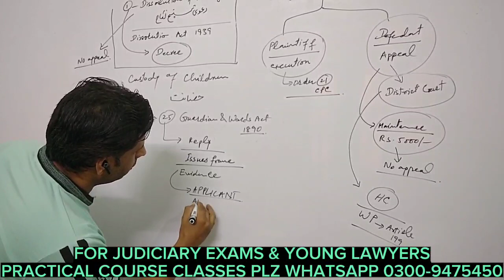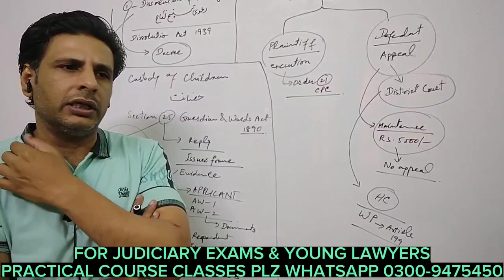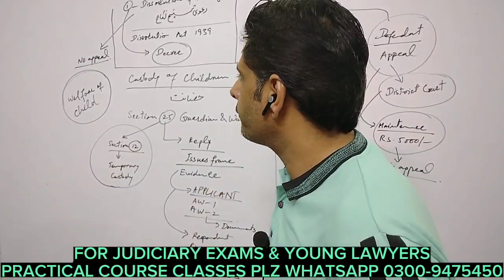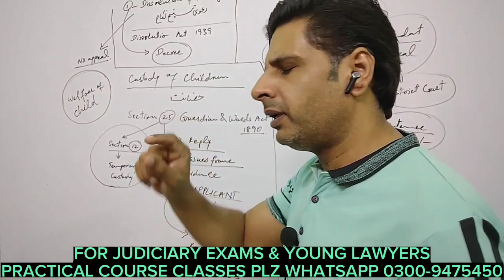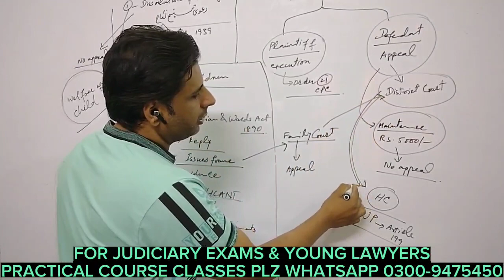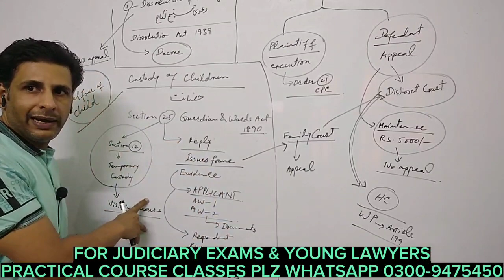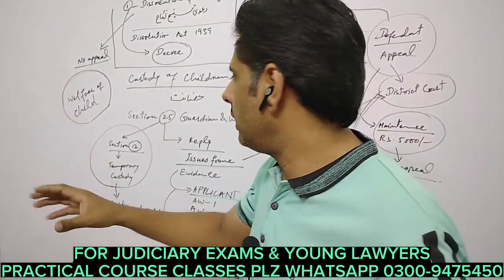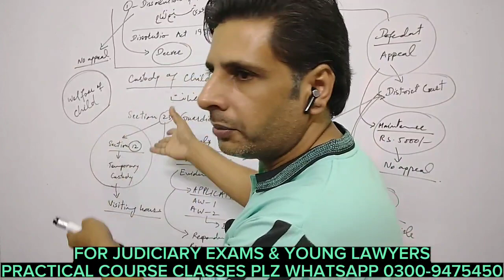custody of children-procedure || section 25 & 12 guardian & wards act 1890 || The Law Session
The Law Session
Usman Abid
advocate high court
LLM (UK)
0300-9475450